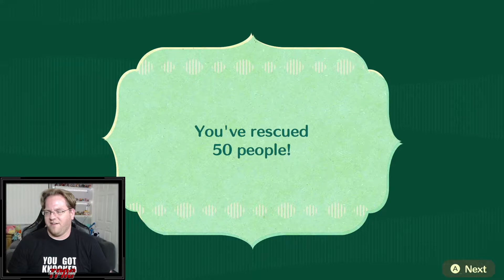Miitopia (Switch) | Part 6: Apple Jelly & Imp | TPAG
Star in a hilarious adventure alongside your family and friends!

Cast your friends, family, or anyone you choose in a comedy-filled adventure to bring down the face-stealing Dark Lord! Create and customize Mii™ characters, assign them roles, and watch them come to life. Laugh along as your best friend and dear old grandma team up in the fantasy adventure of a lifetime!

Have a blast with new features—including an adorable horse pal, wigs and makeup, and more—on the Nintendo Switch™ system.

Customize a cast of Mii characters

- Create unique Mii characters of anyone you’d like—from your best friend to your grumpy uncle—and assign them roles.
- Use wigs and makeup to bring Mii characters to life.
- Cast them in a wide range of roles, including as teammates, royalty, or even the Dark Lord!
- Share and receive Mii characters online** with friends.

Have fun as a team

In the world of Miitopia, relationships are key. Spend time with allies to become a close-knit team that helps each other out. If you can’t get along, your quest may suffer for it!

Pair up your team of Mii characters at inns to build their relationships and see personality-packed interactions. You may hear some hot gossip on grandma—or find your best friend and mom doing pushups! Outings let you send character pairs on bonding experiences at the beach, a café, and more. You can set the personality trait for the Mii characters in your team and assign them fun jobs that will determine their approach to battle.

Help wanted

Check out some of the jobs you can assign to members of your team! There are plenty more to discover, too.

- Warrior: An all-around sword swinger with equally sharp attack and defense skills.
- Chef: Able to dish out healthy cures to friends and spicy wallops to enemies.
- Pop star: This triple threat is great for boosting team morale via song, dance, and battle.